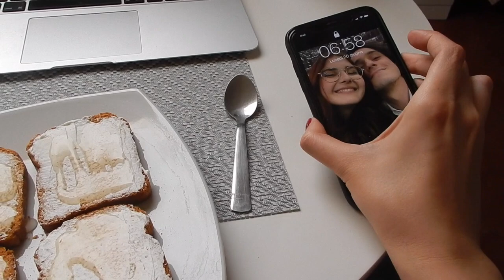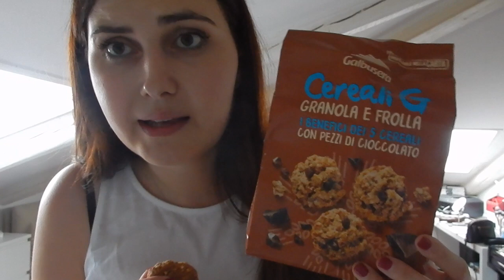SONO TORNATA! #|WeeklyVlog di CHIACCCHIERE Margherita Savelli ♡